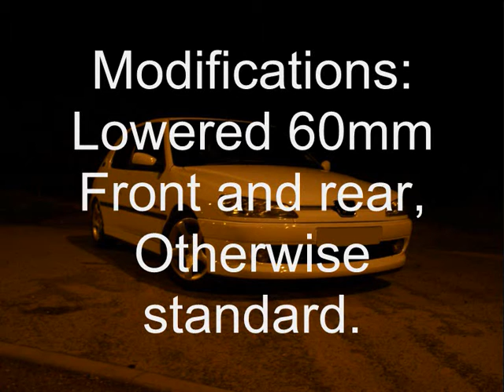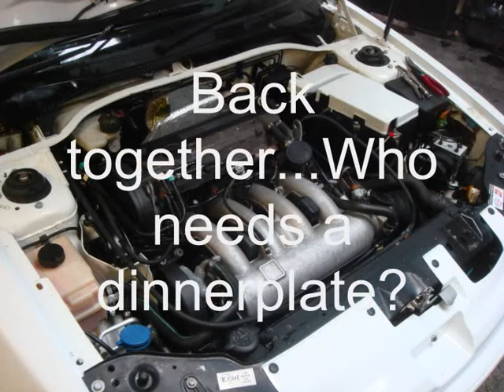My 1997 GTi 6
A short video of my 306 gti-6